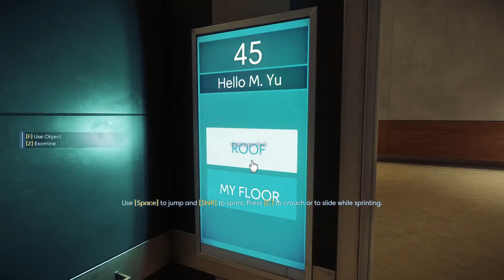Its like a never ending loop! Prey part 1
funny jokes and some quick cut banter hope you guys enjoy this playthrough/not playthrough